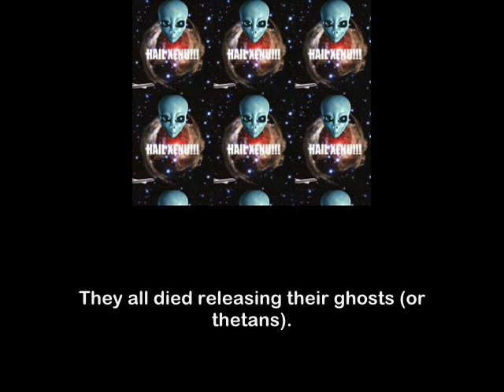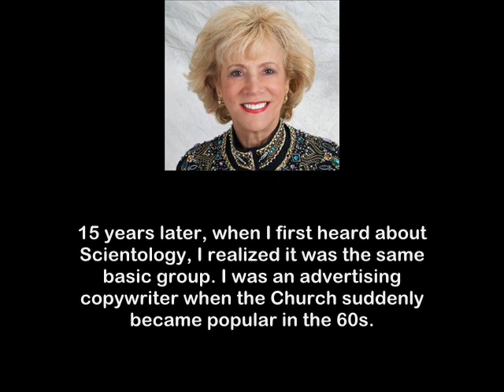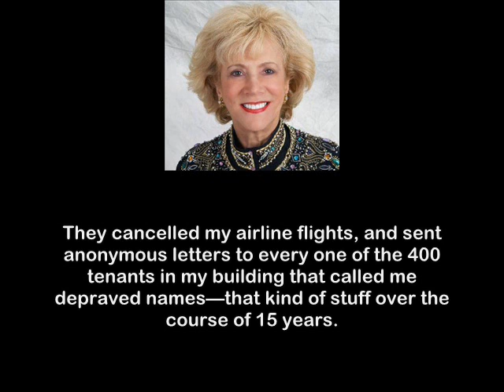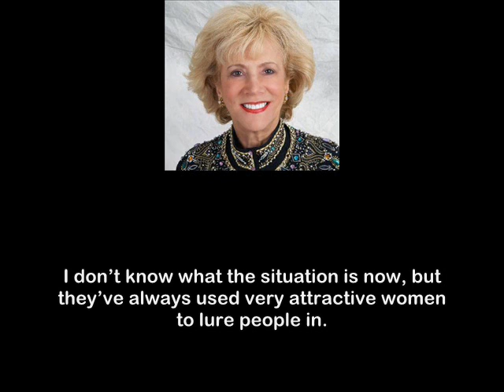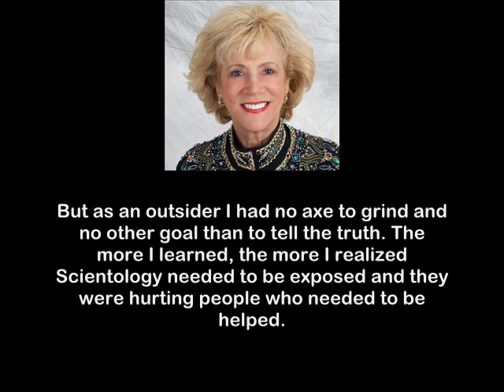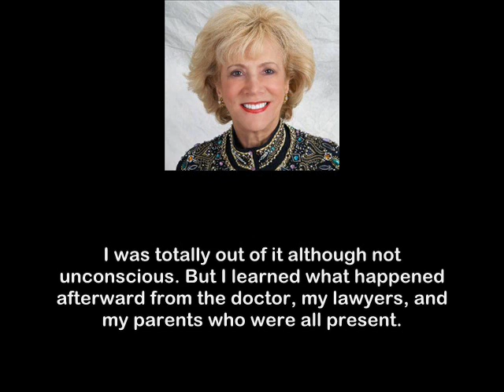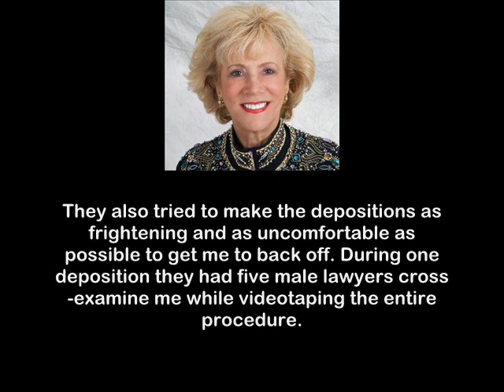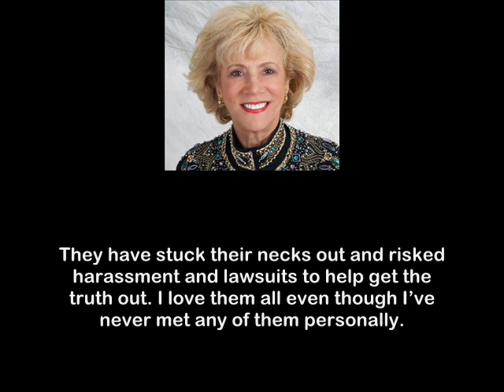PAULETTE COOPER Exposes Scientologys Darkest Secrets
In 1971, Paulette Cooper published a book entitled, The Scandal of Scientology; it was a critical exposé of the sinister, dangerous, criminal and arcane activities and beliefs of the Church of Scientology.
The book earned her hostile attention from members of the Cult and they filed a lawsuit against her filed in Los Angeles Superior Court.  Further lawsuits followed throughout the years, totaling nineteen from all over the world.
Through the next 15 years, as she continued to expose the Cult, Paulette Cooper was the target not only of litigation but of several harassment campaigns including a Scientology campaign known as OPERATION FREAKOUT, the goal of which was to have Cooper "incarcerated in a mental institution or jail or at least to hit her so hard that she was put under so much stress and anxiety that she was incapable of work.
The Cult then broke into Coopers home and forged bomb threats using her typewriter and paper with her fingerprints on it.  Cooper was arrested by the FBI and charged.  She faced a jail sentence of 15 years.
Fortunately for Cooper, the Church's campaign was discovered when the FBI raided Scientology offices in 1977 and recovered documents relating to the operation.  The Church finally agreed to an out-of-court settlement with Cooper in 1985 in exchange for her discontinuing her legal actions against Scientology.
This video is a unique interview with Cooper about her attack by the scientology cult.